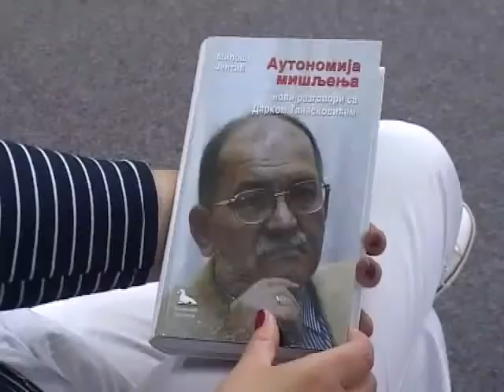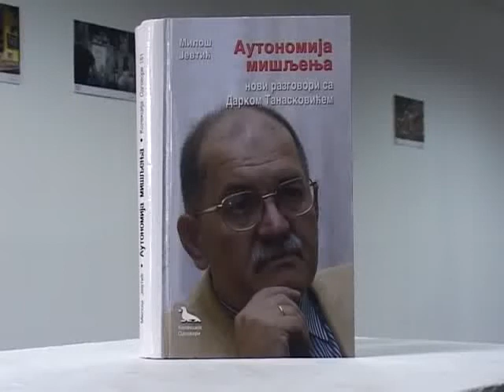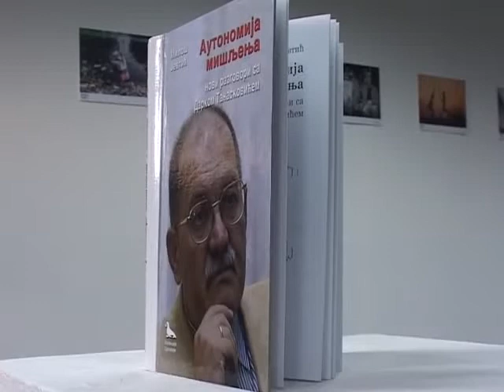АУТОНОМИЈА МИШЉЕЊА - МИЛОШ ЈЕВТИЋ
Прилог РТК са промоције књиге Милоша Јевтића - збирке текстова из радио интервјуа. У књизи су садржани разговори са проф. Дарком Танасковићем, филологом оријенталистом. Критички се на књигу осврнуо Предраг Пипер, академик.

Библиотека, 3.јун 2014.